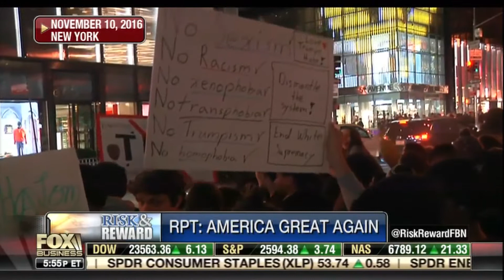Wendy Osefo on FBN Risk and Reward 11-8-17